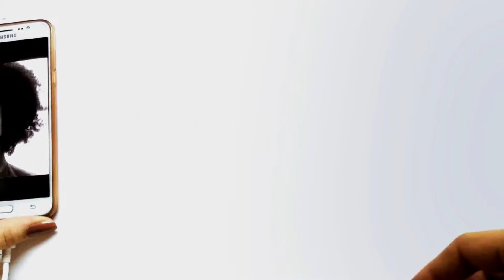Missandei Time Lapse Using Charcoal // GAME OF THRONES // رسم بالفحم